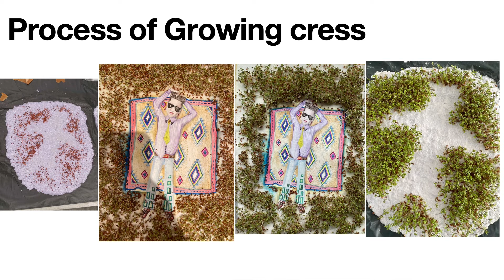Cress days - an artwork storyboard by incoming BRIT VAD Student M. Sahota Singh